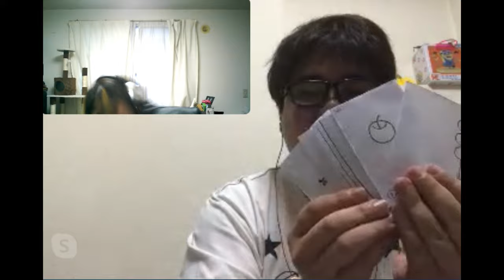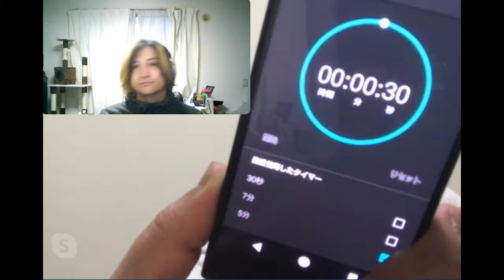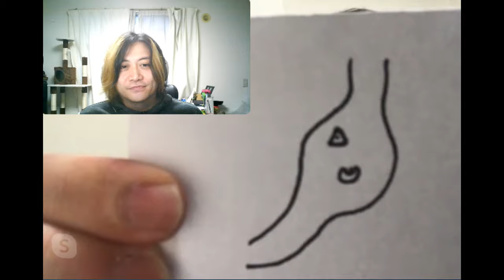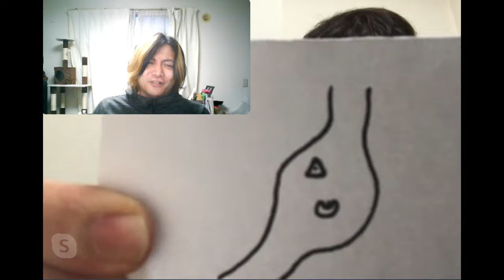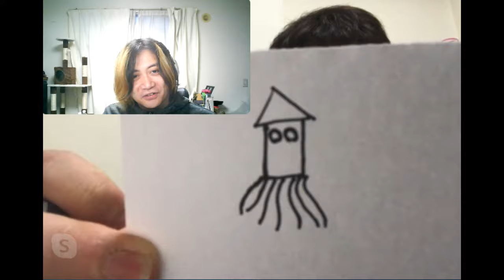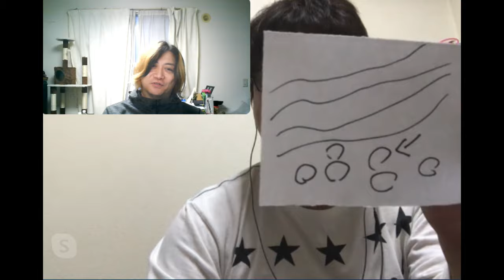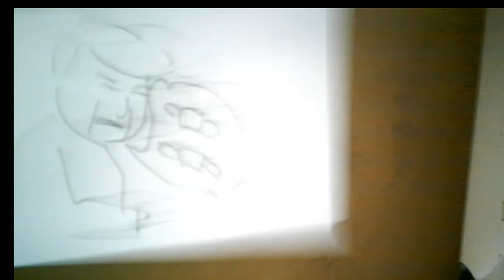リモート撮影で絵しりとりしてみた 前編【ドルドルＴＶ】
【サブチャンネル】ノーカットTV
UCOqU74etByYedUwH1xI_vEg

・noteマガジン【５０コインで買える希望　解説編】